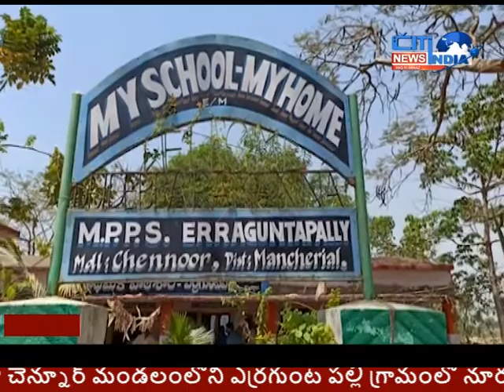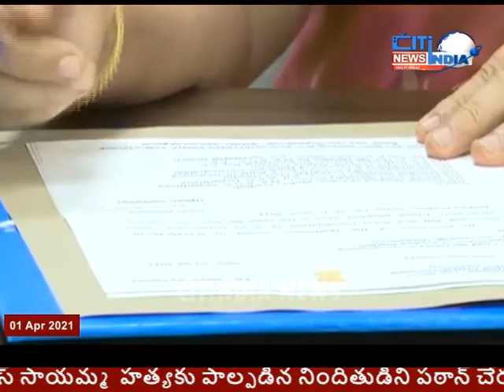తెలంగాణ న్యూస్ సిటీ ఇండియా న్యూస్ టైం | 01-04-2021 | Citindia News Telugu